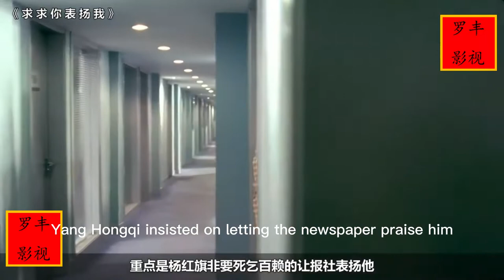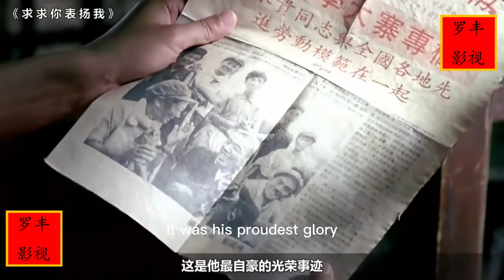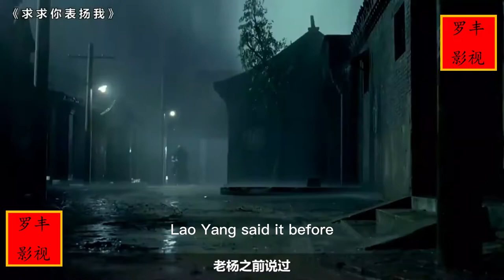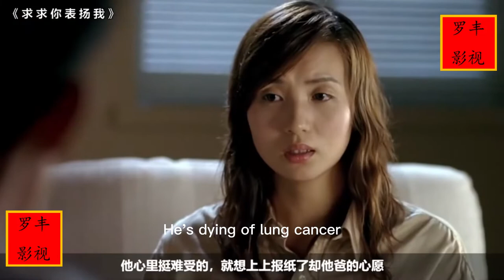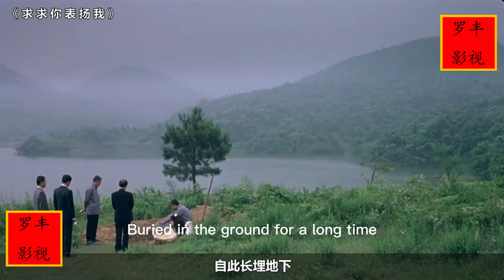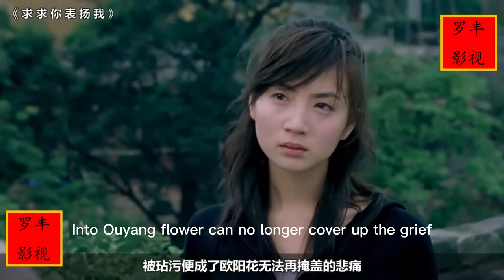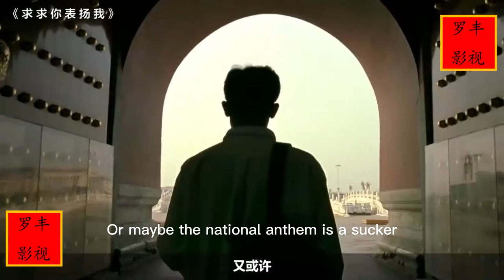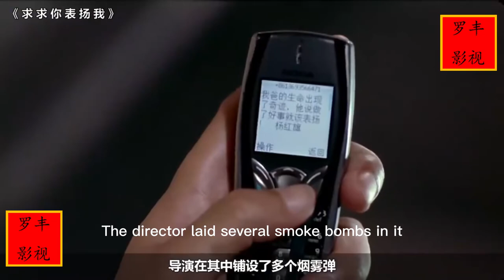17 years ago, Fan Wei starred in this "mysterious" film, I am afraid that the future can not be made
17 years ago, Fan Wei starred in this "mysterious" film, I am afraid that the future can not be made